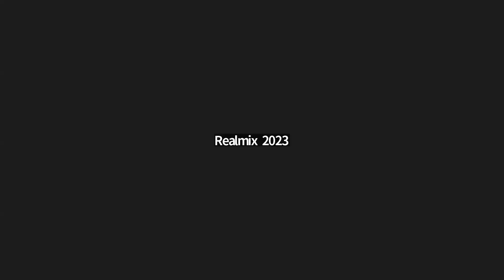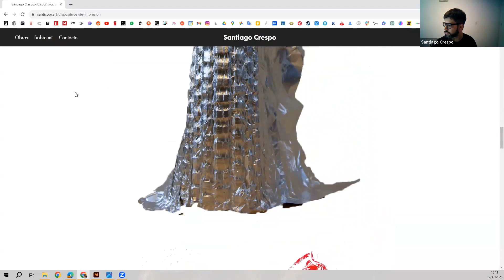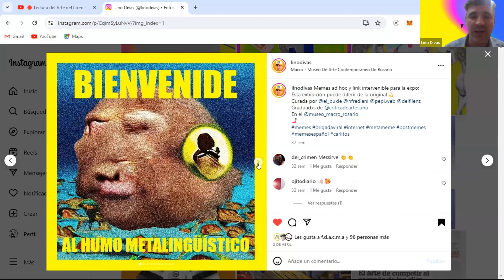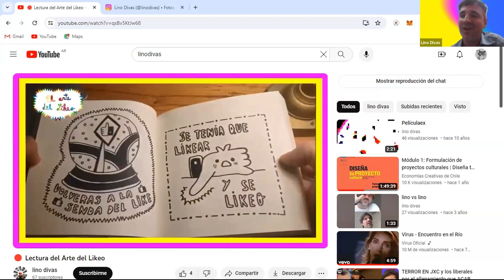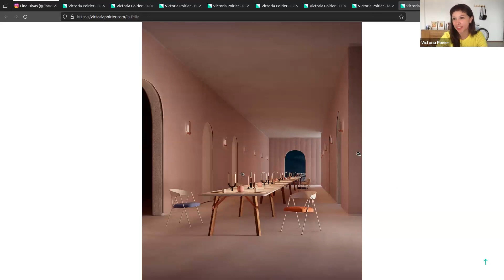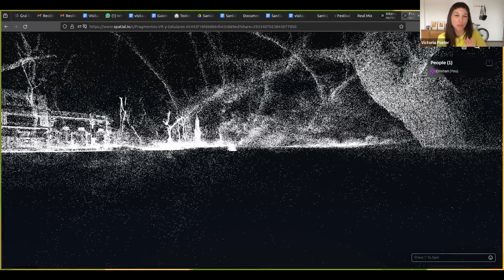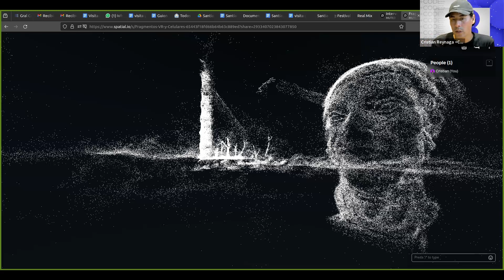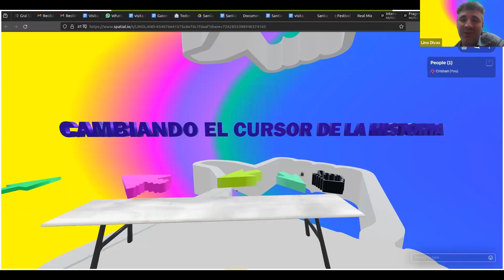Realmix - Conversatorio: Curaduría + Code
"Victoria Poirier (Ponio), Santiago Crespo y Leonardo González  (Lino Divas)
En conversación con: Cristian Reynaga "

Cristian Reynaga curador invitado conversará con los artistas argentinos Victoria Poirier (Ponio), Santiago Crespo y Leonardo González (Lino Divas) sobre su práctica artística y las obras que propusieron para RealMix.

¡Sumérgete en un mundo de posibilidades desde el Arte, la Ciencia y la Tecnología!